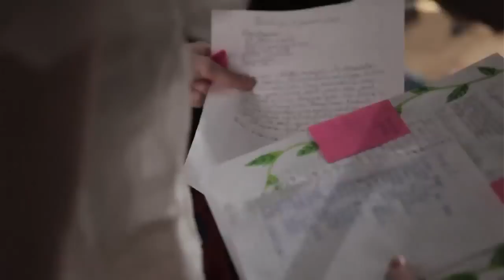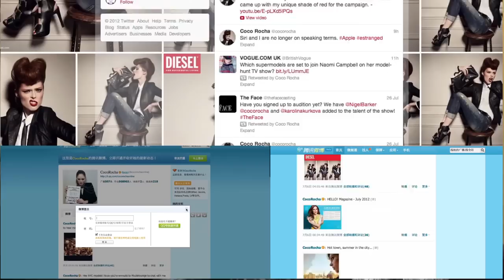Inside Supermodel Coco Rocha's Closet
Get a look into fashion model Coco Rocha's closet at her New York apartment and find out her make-up must haves with Chriselle and Jessica in part one of Yeah! That Look: Coco Rocha on FAWN.

Yeah! That Look is FAWN's celebrity makeover show that features interviews and celebrity transformations with celebrities and makeup artists/stylists to the stars. Watch episodes of Yeah!